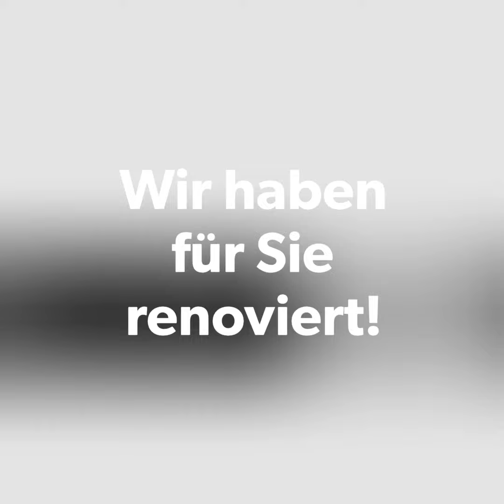Wiedereröffnung Staufen Lenzburg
Endlich geschafft! Nach einer ausgiebigen Renovierung, erstrahlt unsere Filiale Im Lenzo-Park in Staufen wieder in neuem Glanz. Hier nun ein kleiner Video-Rundgang für euch, damit ihr einen ersten Eindruck bekommt... am besten ist es natürlich persönlich vorbeizukommen und sich selbst zu überzeugen ;)